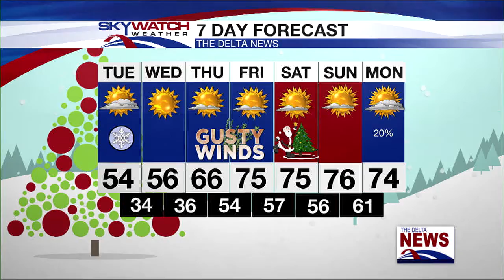Tuesday Morning Forecast 12-21-21